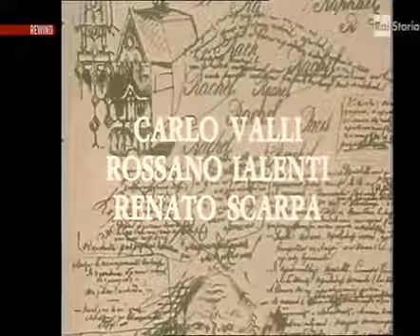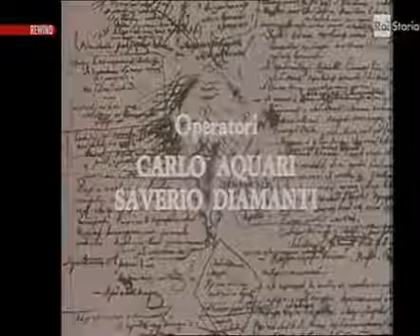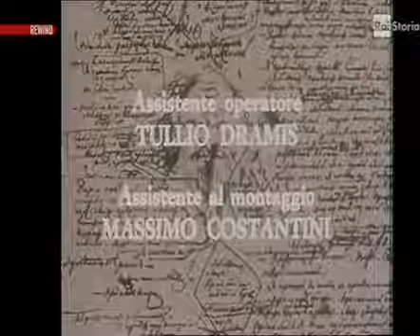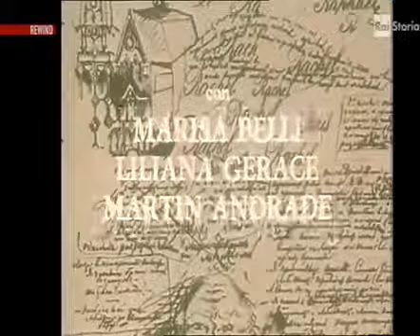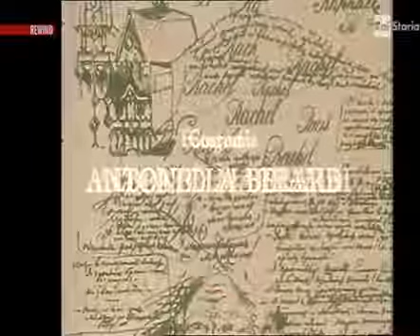Un amore di Dostoiesky puntata 1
Elegante sceneggiato di carattere biografico prodotto dalla Rai nel 1977 con la regia di Alessandro Cane e rinomati attori.

Seconda parte di questo interessante sceneggiato biografico. Elegante sceneggiato di carattere biografico prodotto dalla Rai nel 1977 con la regia di Alessandro Cane e rinomati attori. .